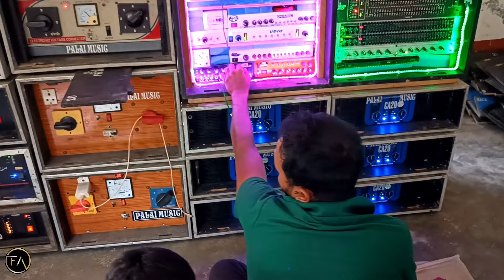Palai Music চলছে গঙ্গামোড় মুরলীখালি গ্রামীণ শীতলা ও কালী পুজো উপলক্ষ্যে 🌟 (B cabinet setup + ca20)